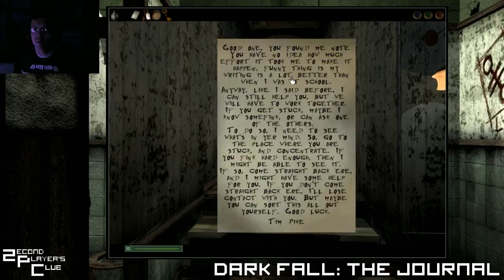Dark Fall: The Journal - Pt. 22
Spooky times in spooky train stations. This is from the earlier days of my streaming, so the quality's a bit off.

Follow for live gaming streams every weekday, and check out to know what's being played and when. for updates on both as well as writings and other content. Feel free to suggest other games to play in the comments!